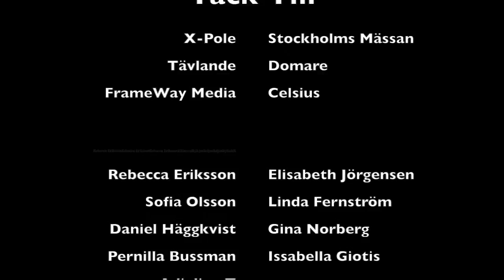SM2014 Poledance Dubbel Sofia Linderdahl Daysi Hedlund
SM2014 Arrangerat den 9 November av Studio DQ och SPDF i Stockholm.

Sofia & Daysi placerade sig på 2a plats av 3.